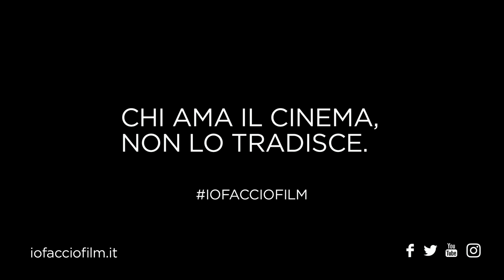Io Faccio Film - Spot Compositore - Pivio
Pivio ha iniziato la sua carriera con Ozpetek e adesso è uno dei più famosi compositori italiani per il cinema. In questo spot per IoFaccioFilm, racconta come l'amore per la musica abbia presto incontrato la passione per il cinema.